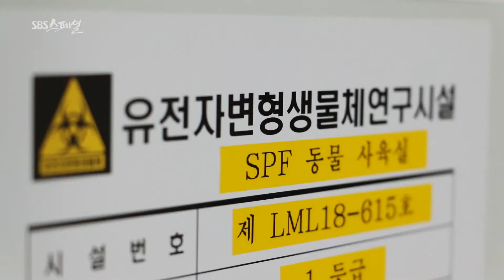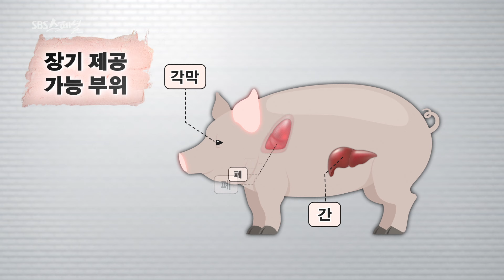[SBS스페셜] 기다리면 더 맛있다🤤 품격 있는 고기가 되기 위한 기다림😓 돼지고기 숙성의 새로운 맛을 찾아서!💥 EP.539-4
SBS스페셜 539회 2019 돼지의 품격
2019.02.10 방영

돼지고기 숙성에 미친(?) 남자😍
3년 동안 수차례 시행착오 끝에 숙성법을 터득했다고 합니다😲
물속에서 숙성을 한 후 냉장고에서 건조하는 교차 숙성 방식인데요!
이뿐만 아니라 더 맛있어지기 위한 사장님의 여정은 계속됩니다🤗